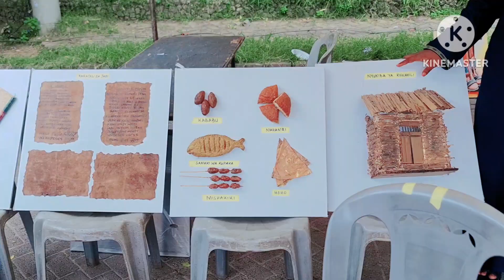TAMADUNI ZA KISWAHILI